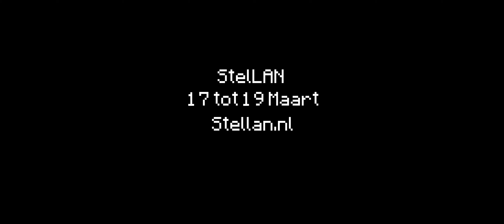Two nights at Stellan's